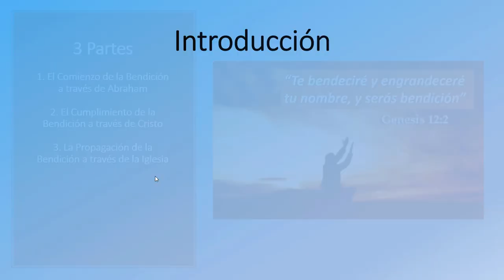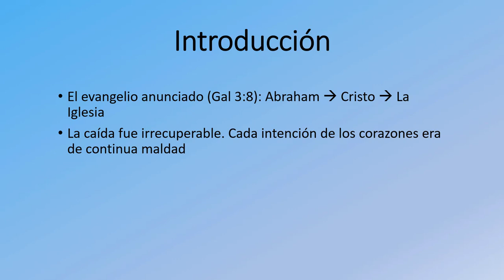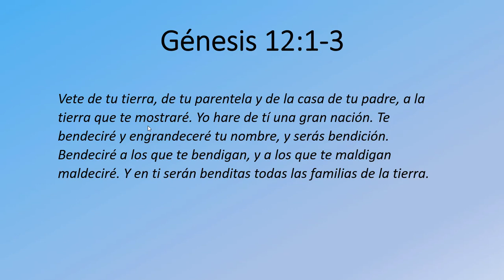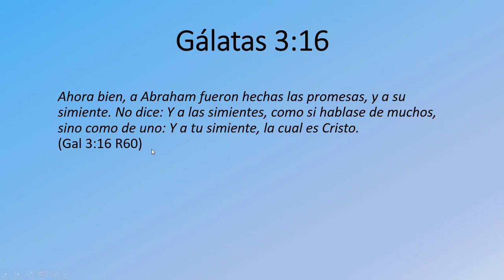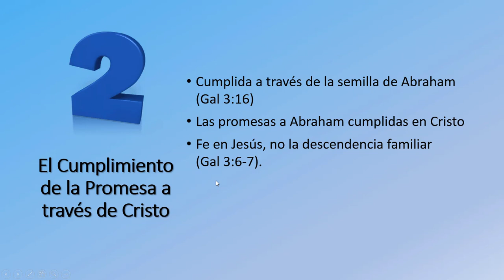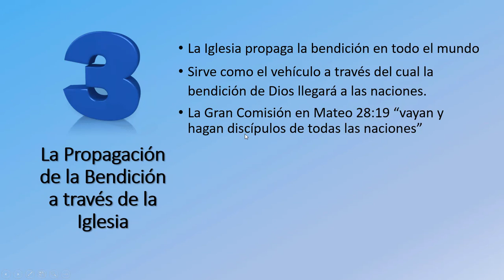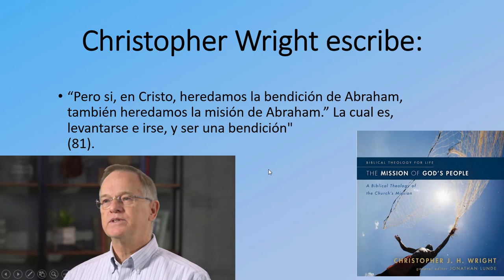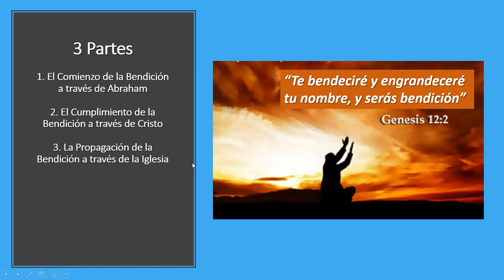Misión ​y Bendición​ en la Biblia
Les habla George Creamer instructor misional. En este video les mostraré cómo las promesas que comenzaron con Abraham en el Antiguo Testamento son cumplidas en Cristo, quien envía a la iglesia para difundir la bendición a todas las naciones. Este video estará dividido en tres secciones:
• El Comienzo de la Bendición a través de Abraham
• El Cumplimiento de la Bendición a través de Cristo
• La Propagación de la Bendición a través de la Iglesia
Para un estudio más amplio del tema, hay un curso disponible en senttotheworld.org.